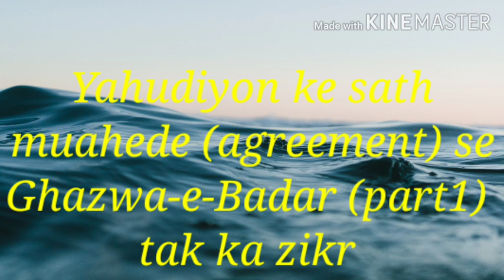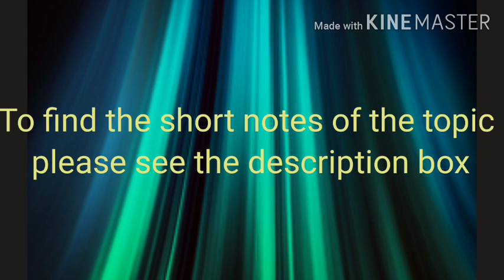Seerat-un-nabi ﷺ(lesson :15) by Abdul Hameed Madani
📖 Madina ke yahudiyon ke sath (muahede ) agreement se Ghazwa-e-Badar(part1) tak ka zikr📖

*Allah ke nabi ﷺ ne musalmano aur yahudiyon ke bich nayi society develop karene ke irade se yahudiyon se kuchh muahede kiye:
I) Musalmanon ke sath milkar ek ummat ki tarah rahenge aur apne apne deen par amal karenge.

2) yahudi aur musalman apne apne kharch ke zimmedar khud honge.

3 Jung ho jane par dono dushman ke khilaf ek dusre ka sath denge.

4 Aam halat me bhi  apas me ek dusre ka support karenge

5) Mazloom ki madad karenge

6) Makka ki tarah madina bhi hurum rahega aur wahan fasad aur qatl karna haraam hoga

7) Musalmanon k khilaf Kuffar-e-Makka ki madad nahi karenge

8) Jhagda ho jane par Quran aur hadees k mutabiq hal nikalenge

Abdullah bin ubayi bin salul:munafikon ka sardar tha jo Allah k nabi  ﷺse nafrat karta tha kyunki  allah k nabi k madina a jane ki wajah se use badshahat nhi mil pai.

Quraish me Abdullah bin ubayi ko khat likha ki tumne hamare, admi ko panah di hai usse ya to ladai karo ya, use nikal do nahi to hum tum par hamla kar denge ye sunkar yahud Allah ke Nabi ﷺ se ladne k liye jama ho gye lekin Allah ke Nabi ﷺ ke baat krne par log bikhar gye.

*Musalmano ke khilaf Quraish ne sazishen shuru kr din
1) Musalmano par Masjid-e-Haraam ka darwaza band kiye jane ka ailan:

Sad ibne maaz ne umrah ki gharaz se makka jane ke liya Umaiyya bin khalf se Jawar(support) manga Abu Jahal ne unko bura bhala kaha jispe unhone kaha ki wo sare karobari raste band kar  denge.

*Sahaba-e kiram rat ke waqt Allah k nabi ki pehredari krte. Jis par Allah ne apki hifazat ki zimmedari apne upar lene ki baat kahi.
(Surah maida:67)

*Jihad ki Ijazat
(Surah hajj:39)

{{Jihad ke marhale}}

1) Kuffar-e-Quraish se jung ki ijazat, kyunki unhone hi zulm ki shuruat ki

2) Ghair- Quraish jinhone quraish ka sath diya ya jisne bhi musalmano par zulm aur sazish ki usse jung ki ijazat

3) Ahle kitab (yahudi) jinse Allah ke Nabi ﷺ ka muaheda tha aur unhone mushrikon ka sath diya unse jung ki ijazat

4) Jo bhi islam aur uski dawat ke raste me ae usse jung ki ijazat

 * Kuffar-e-Makka ke khilaf do tadbeer (plan)

I) Makka aur madina ke raste ke as pas ke qabeelon se samjhauta kiya

2) chhote chhote sareeye bheje (40-50 logon ko jung k liye bheja)

{{ Kuffar-e-Makka ke dil me khauf paida krne ke tariqe}}

 1) Tijarat ke liye guzarne wale kafilon par hamla karna sirf dushman ko kamzor krne ke maqsad se

2) In raston par rehne wale qabeelon se muahede karna

3) Madina ke Yahudiyon se muahede

4) chhote chhote sariye bheje
((Sariya :jis jung me allah ke nabi ba, zaate nafees khud maujud na hote balki  sahaba-e-Kiram ko ameer bana ke bhejte))

* Kuch Aham sareeyon ke naam

1) Sareeya saiful bahr: (Ramazaan, 1 hijri) jisme Hamza bin abdul muttalib ko ameer banaya

2) Sareeya Ra'abigh :(Shawwal, 1 hijri)
jisme Ubaida bin haris, bin muttalib ko ameer banaya

3) Sareeya Kharrar: (zeeqada, 1hijri)
jisme Sa'ad bin abi Waqqas ko ameer banaya

4)Ghazwa tul abwa: (safar, 2 hijri)
5) Ghazwa tul buwat:(Rabi ul awwal, 2 hijri)
6)Ghazwa tul safwan: (Rabi ul awwal, 2 hijri)

5)Ghazwa zil asheera:( Jumadul ula, 2 hijri)

# Abu sufiyan k bht bade tijarati kafile lekar guzarne ki khabr mili use giraftar karne ki gharaz se nikle, Lekin wo bach kr nikl gya

(isi beech 2 hijri me tahweele qibla Ka hukm nazil hua
Surah baqarah :144)

Wo kafila bach kr nikal gya
Ramzan me uske  wapas  guzarne ki khabar mili(12 ramzan 2 hijri, )

Madina me Allah ke nabi ﷺ ne ghazwa e badar ka ailan kiya jisme 313 sahaba, 70 unt aur 2 ghode the

** Lashkar ki Tarteeb
         ( Basic distribution)

*Pure ladhkar (fauj) ko do hisson me banta:

Ek muhajireen ka jisme Hz ali (r.a) ko zimmedar banaya

Ek ansar ka jisme Hz Sa'ad ibne muaz ko zimmedar banaya

*In lashkaron ko 3 hisso me banta
1.Mayimana(dahini taraf ka jattha) iske ameer Zubair bin awwam the
2.Mayisara(bayin taraf ka jttha) iske ameer Miqdad bin aswad the
3.Saak (bich ka jattha) jiske ameer qais bin Sa'saa the

Do jasus bheje Bisbis bin amr aur abizzaghaba ko kafile ka pata lagane k liye bheja